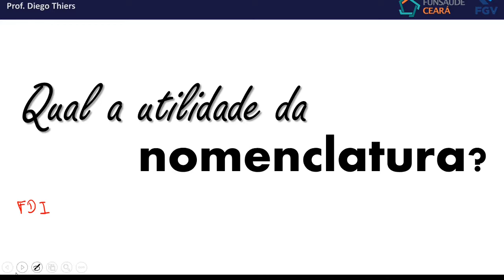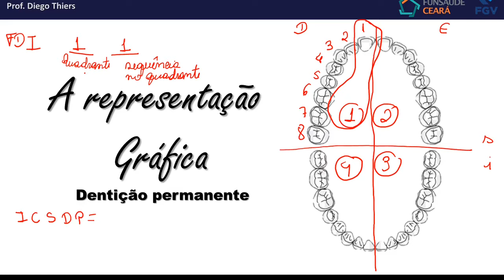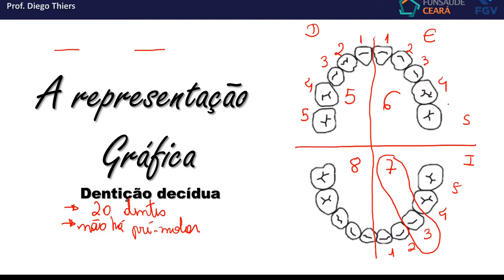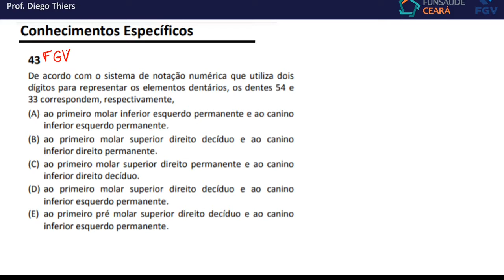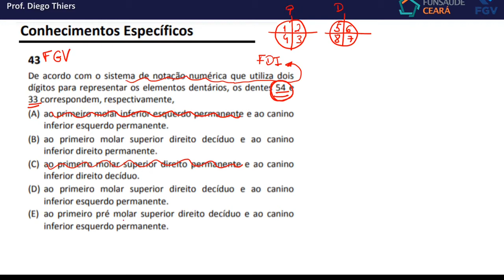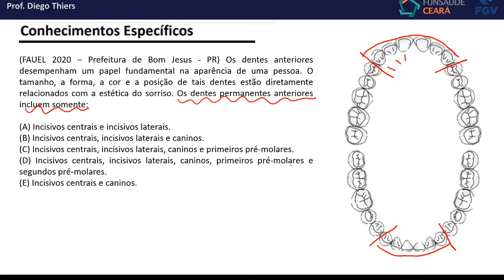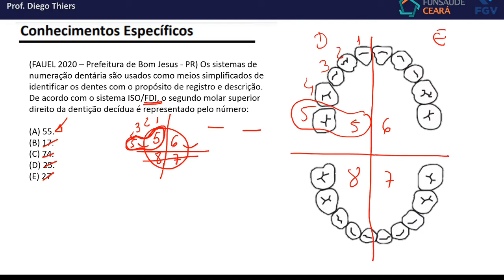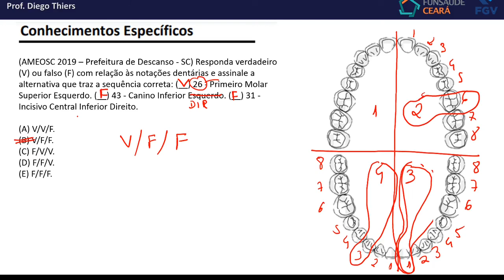Nomenclatura dentária - questões - Concurso Funsaúde (TSB) - Banca FGV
Olá, TSB concurseiro(a)!
Mais um vídeo que vai te auxiliar na preparação para a Funsaúde. Fique atento(a) porque esse tipo de questão você não pode errar. Portanto, veja e reveja quantas vezes achar necessário. Segue o link dos demais vídeos de preparação para o seu concurso.
Bons estudos!